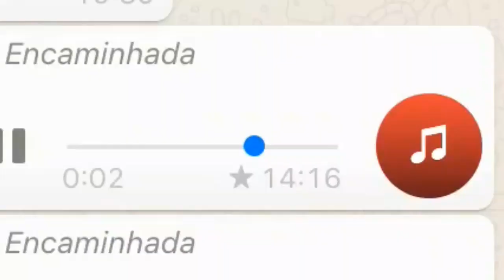Vlogzera | RODEIO DE JOÃO RAMALHO + SHOW EDUARDO COSTA/RIO NEGRO E SOLIMÕES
Aobaaa, tudo bem com vocês?